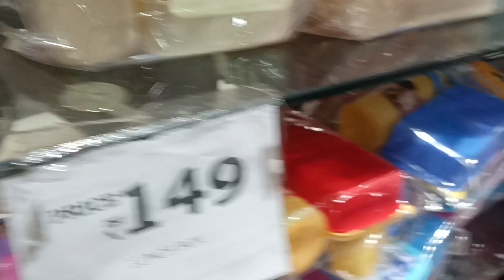Aaj Ham Chale momos khane ke liye 🥰vlog